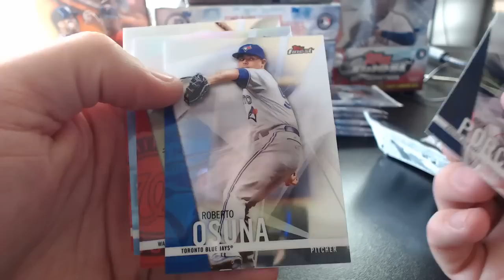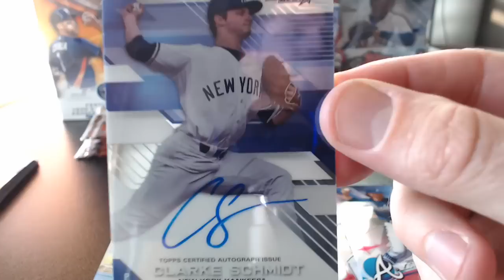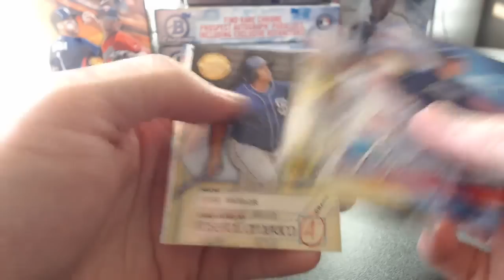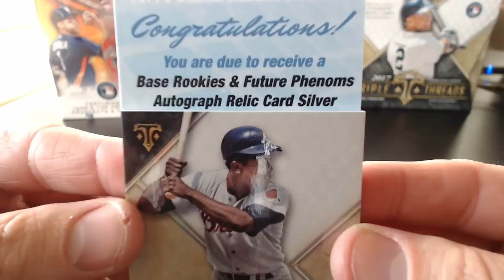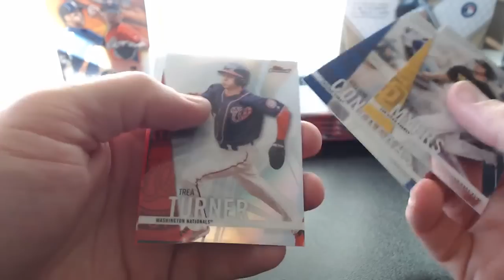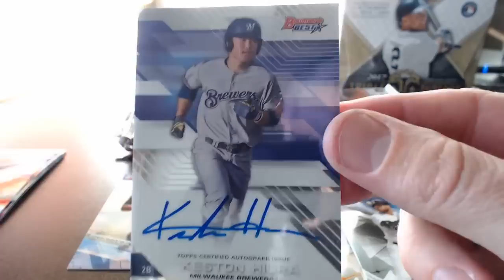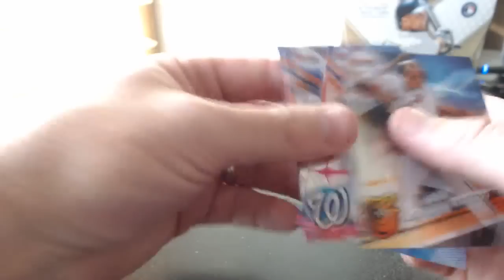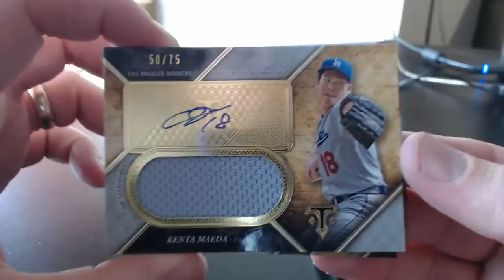2017 Topps TTT Finest Bowman Chrome Best 9 Box Mixer #1 Random Teams – Live from Arizona